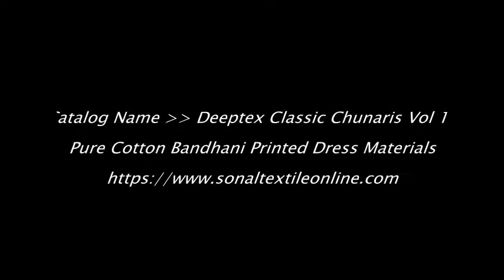Deeptex Bandhani Classic Chunaris Vol 15 Wholesale Dress Materials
DEEPTEX CLASSIC CHUNARIS VOL 15

Price : Rs.315

Weight : 12 KGS

MOQ : 16 Pieces (1 Set)

    PURE COTTON PRINTED 2.50 METERS TOP
    WITH PURE COTTON PRINTED BOTTOM
    AND PURE COTTON PRINTED DUPATTA
    16 PIECES IN CATALOG

WHOLESALE DEEPTEX CLASSIC CHUNARIS VOL 15 CATALOG ONLINE